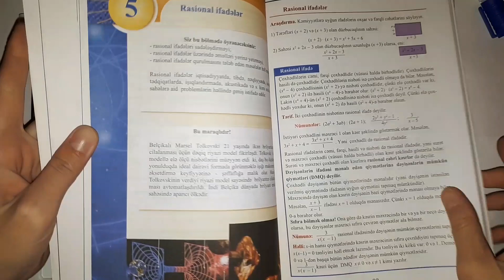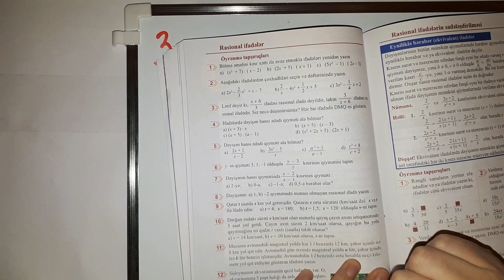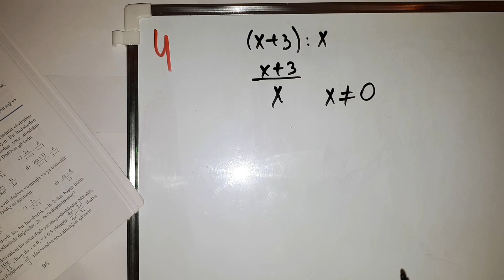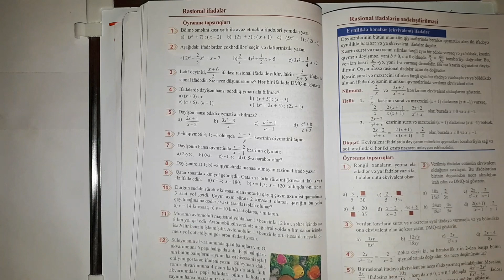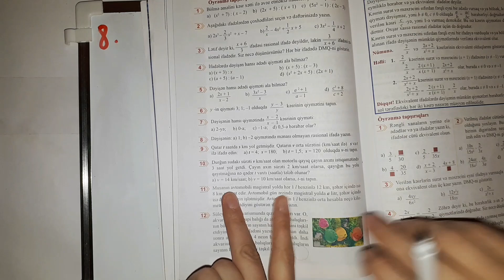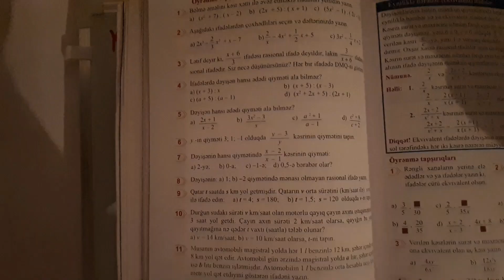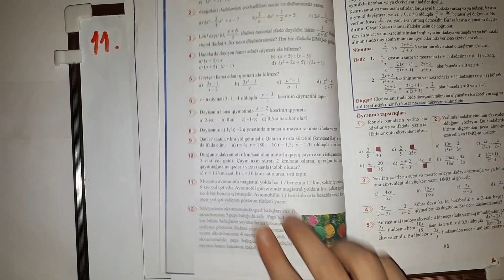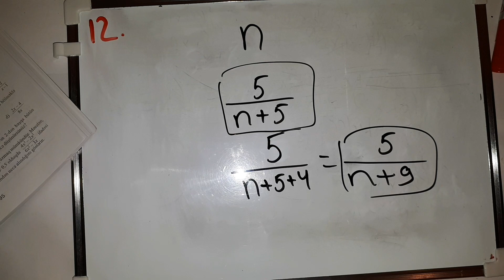8 ci sinif riyaziyyat Rasional ifadələr. səhifə 94 çalışmalar.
Riyaziyyat 8 sinif çalışmalar